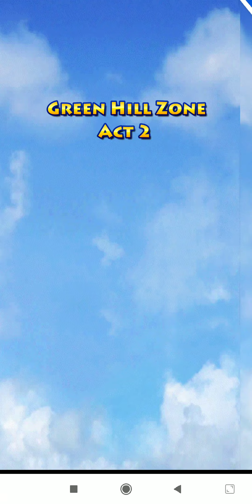SONIC JUMP New Gameplay